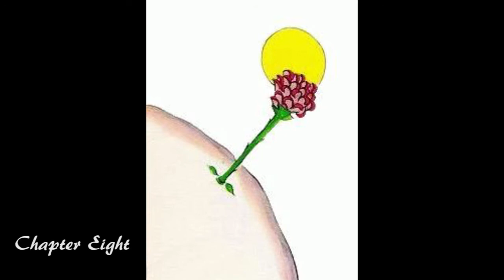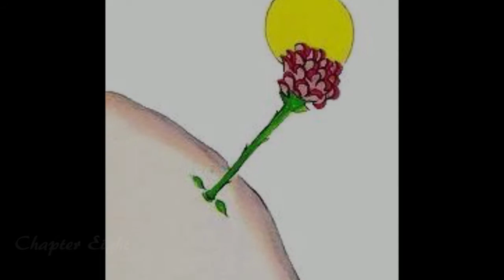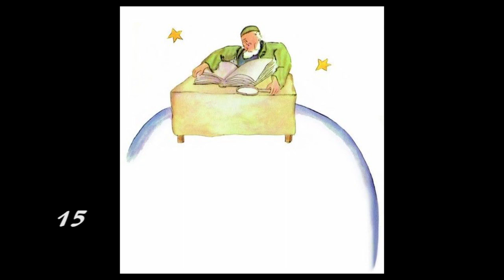The Little Prince Audiobook - Part 2/3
Audiobook Produced and narrated by Paul Skinner.

Part Two - Chapter 8 - 17

The story continues as we learn more about the Prince's own planet and how he found his way to Earth.

In the majority of Europe, The Little Prince is in Public Domain. As a resident of the United Kingdom, my reading of this fantastic book does not conflict with copyright.

Paul
THANK YOU TO MY WONDERFUL PATREONS

You guys help me to keep creating.

Angelina Love
Henry Zhao
BTWLeo
Mallory
Simonas
Heather Pederson
Danny Pockets
Royce Flores
John Walker
Sarah VanNorstrand
Shelagh Pizey-Allen
Brandon Mohl
Zlatko Sokolikj
Simone Bettella
Margaret Gormley
Adam Christopher Clark
amelia rawlinson
Samantha Letemplier
Bethany Thompson
Jo Phillips
Stacy Jones
Michiel Degraeve
Dixxienormouss

Support me

Want to gain access to previous and bonus content, exclusive previews, or you just want to support what I do?

I would love to see you there.